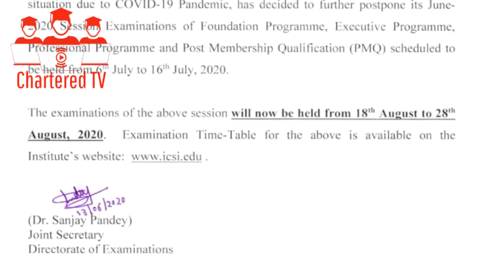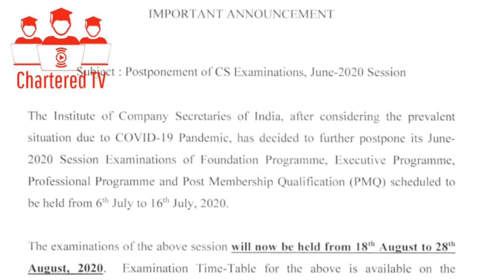CS Exam Postponed - ICSI Released Announcement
Chartered TV is a channel related to students doing professional courses and also source to provide all related

- Official Announcement
- Press Release
- Notification
- Eduactional Information